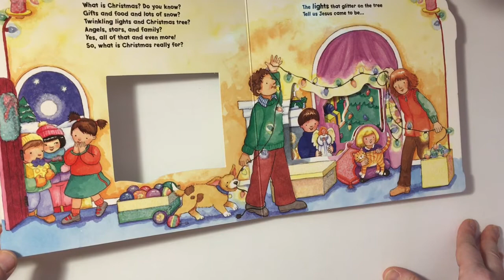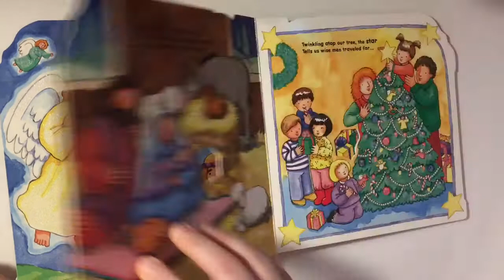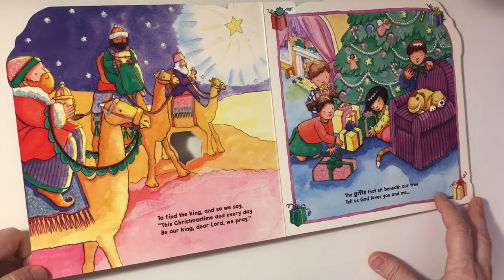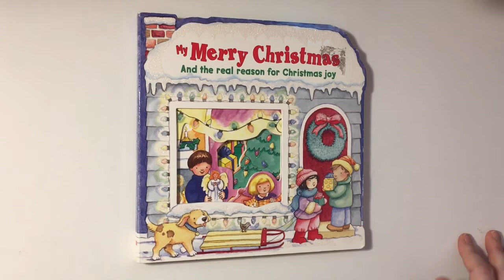Kid's Book Read Aloud My Merry Christmas Book, Storytime with Anna's Mom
A sweet Christmas story, plus the nativity story also.
Merry Christmas!